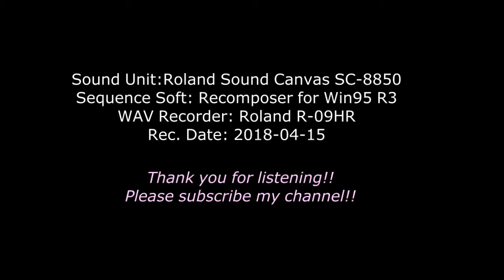[DTM]Sarabande from Suite No.2 BWV 1008 (Recorder Solo)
Sound Unit: Roland SoundCanvas SC-8850
Sequence Soft: Recomposer for Win95 R3
WAV Recorder: Roland R-09HR
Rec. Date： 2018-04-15